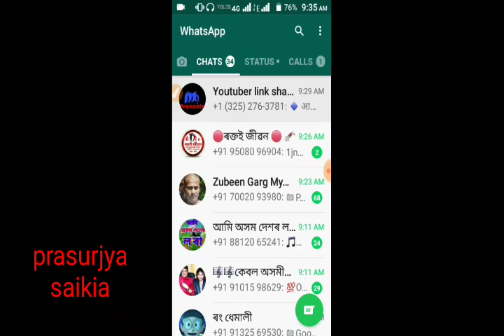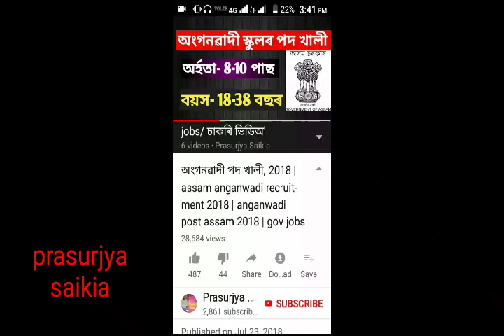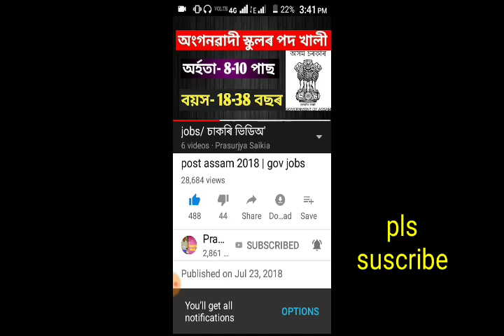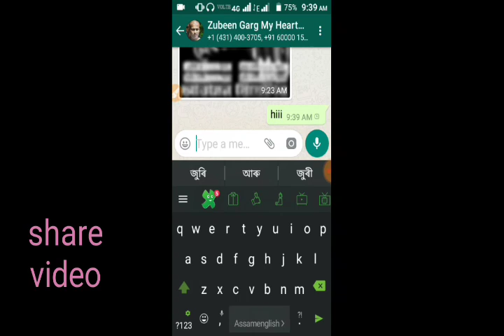WhatsApp new setting || whatsapp tricks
thanks...

whtsapp new update..